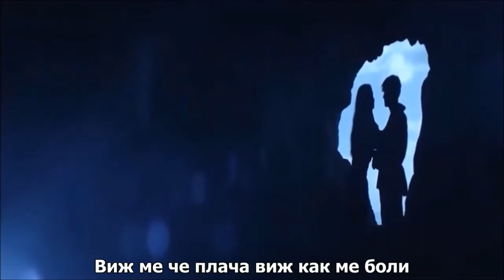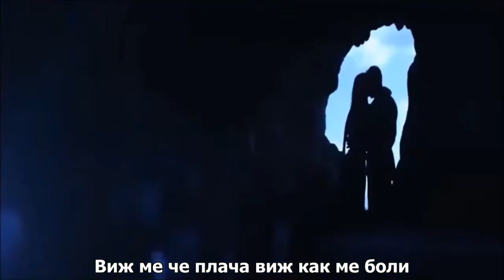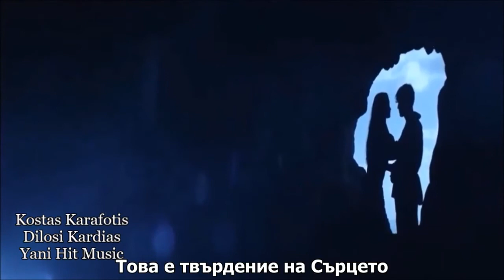Kostas Karafotis ஐ♥ ஐ~ Твърдение на сърцето BG Prevod